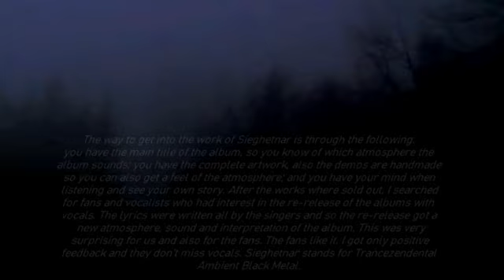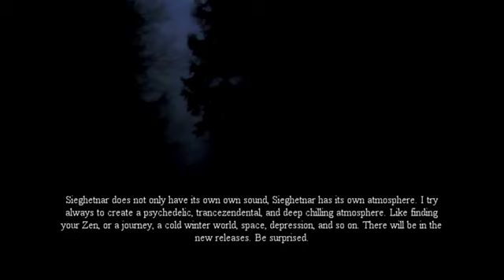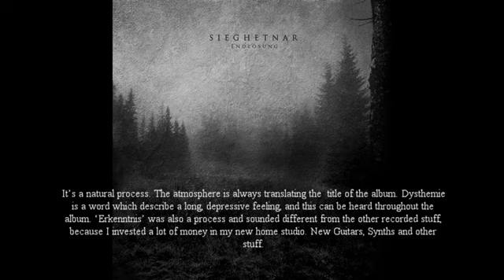Sieghetnar - Versunkenheit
Sieghetnar / Uruk-Hai (Aut) Split Album 2010